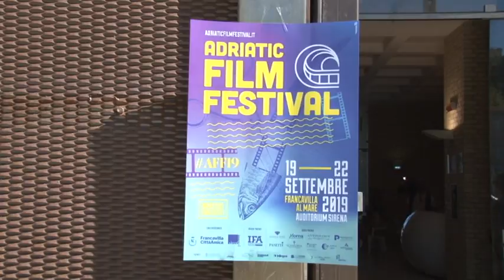Francavilla. Tutto pronto per l'Adriatic Film Festival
E' stata presentata al palazzo Sirena di Francavilla al Mare la seconda edizione dell'Adriatic Film Festival, la manifestazione dedicata al cinema indipendente. Dal 19 al 22 settembre l'accesso sarà completamente gratuito.